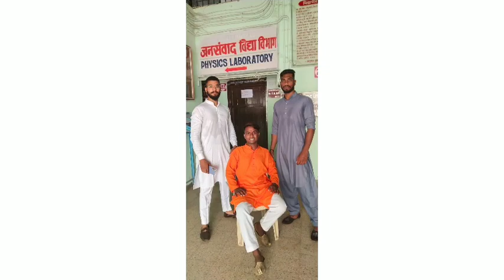Sp College Ganpati🕉Visharjan Vlog SP College🚩Chandrapur🙏Ganpati Bappa Clog✨Anant Varma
Hi Guys I Am Anant !

Social Media Link :-ganpatibappa

Sp College ganpati bappa vlog, ganpati visharjan sp college, ganpati visharjan sp college video,